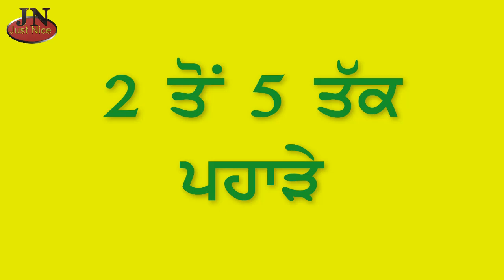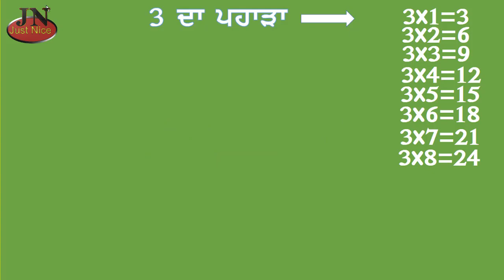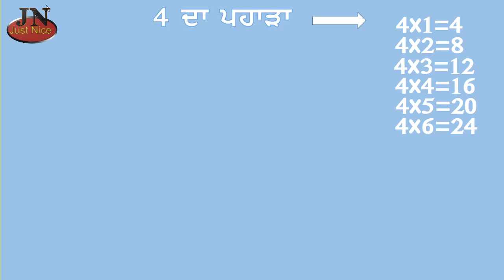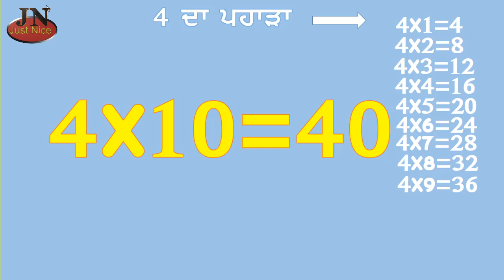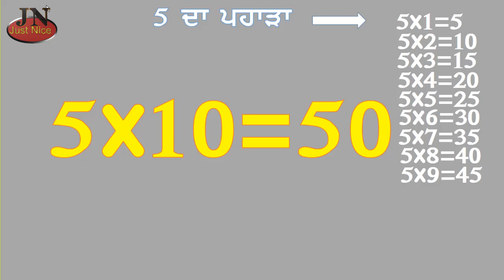Tables 2 to 5 ਪਹਾੜੇ 2-5 TLM#16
This video is about tables (2-5) practice.